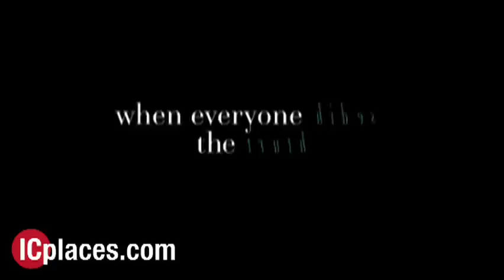IC Places Instant Movie Review -He�s Just Not That Into You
for Free Movie Screening Tickets and DVDs.

This movie is a Baltimore-set movie of interconnecting story arcs deals with the challenges of reading or misreading human behavior.

Staring Ginnifer Goodwin, Kevin Connolly, Scarlett Johansson, Bradley Cooper, Justin Long, Ben Affleck, Jennifer Aniston, Jennifer Connelly, Natasha Leggero, Busy Philipps, Drew Barrymore, Bill Brochtrup, Corey Pearson and Peter O'Meara

Staring Ginnifer Goodwin, Kevin Connolly, Scarlett Johansson, Bradley Cooper, Justin Long, Ben Affleck, Jennifer Aniston, Jennifer Connelly, Natasha Leggero, Busy Philipps, Drew Barrymore, Bill Brochtrup, Corey Pearson and Peter O'Meara  Distributed by Tubemogul.